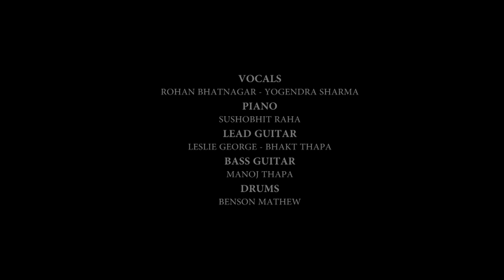Jaane Kyun | Rhymes | Official Music Video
Official music video for the song  "Jaane Kyun" by Rhymes released on 5th August 2017 ©

Video Concept and Direction - Stupid High Arts
Video Team : Ashish Garg, Sankalp Agarwal. Mohit & Dixit Chauhan

Audio Production : Jam Street Music
Recorded & Engineered by Taresh Agarwal & Gaurav Tiwari
Mixed & Mastered by Akshay Agarwal

Song Credits -

Vocals - Rohan Bhatnagar & Yogendra Sharma
Lyrics - Sushobhit Raha & Rohan Bhatnagar
Lead Guitar - Sonu Thapa
Rhythm Guitar - Leslie George
Song Programming - Taresh Agarwal
Piano - Sushobhit Raha
Bass - Manoj Thapa

Video & Audio Produced by Rhymes

Location courtesy - Fern An Ecotel Hotel - Jaipur

Lyrics -

Duriyan badhne lagi Jaane Kyun,
Dhadkan meri thamne lagi Jaane Kyun,
Yaadein teri aane lagi Jaane Kyun,
Sapno mein bhi rulane lagi Jaane Kyun

Wohoooo ….. Wohooooo…… Jaane Kyun !!

Teri yaadon Teri baaton se wakif hu mein
Mein bhula na kuch kya tujko bhi yaad hu mein
Baatein teri satane lagi Jaane kyu,
Palkhe meri Bhigane Lagi Jaane kyu